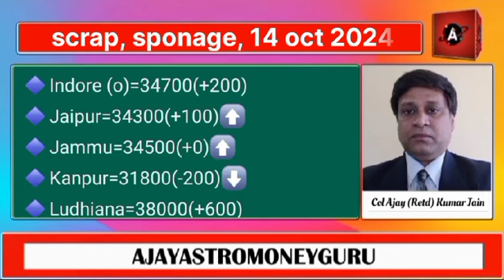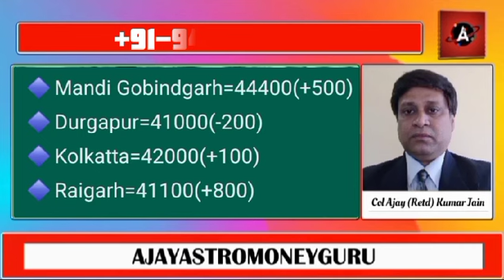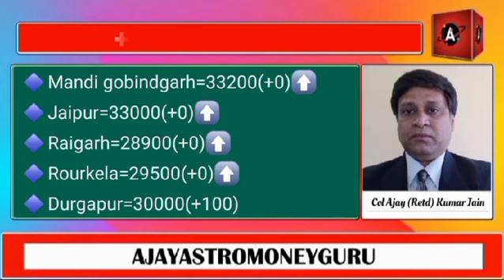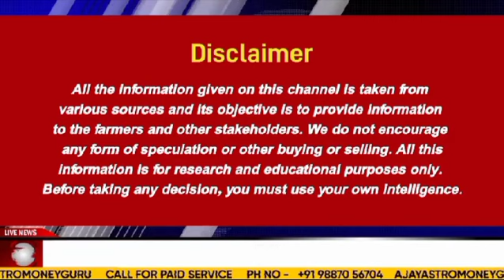लोहा बाजार में तेजी, MS Ingot, Old Iron scrap, sponage, 14 oct 2024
11 oct 2024 लोहा बाजार में कमजोरी, मुंबई में बड़ी मंदी, MS Ingot, Billet, Old Irion scrap

Copper की अमेरिका में चीन की रिपोर्ट, कब हो सकती है तांबे में बड़ी गिरावट जानिए।

तुवर और उड़द के दाम 10% तक गिरे, उपभोक्ताओं को फिर भी फायदा नहीं सरकार की नजर

सरकार ने 3 लाख टन चना का आवंटन सस्ती दरों पर, चने में अब क्या होगा ? कर्नल अजय की रिपोर्ट